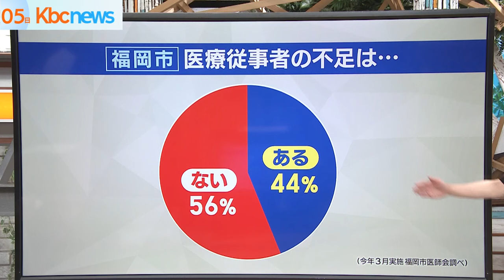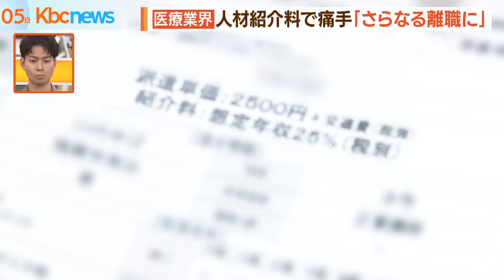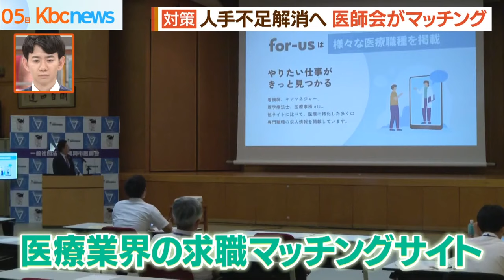医療現場の人手不足解決なるか 医療業界求職マッチングサイト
医療現場の人手不足解決の一翼なるか。

福岡市医師会が医療機関と求職者に向けたマッチングシステムの立ち上げを発表しました。